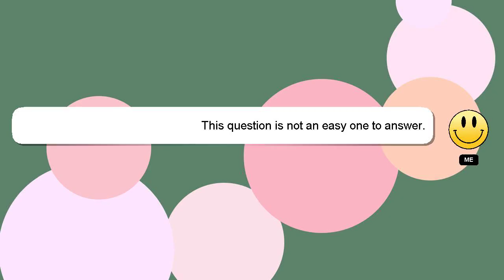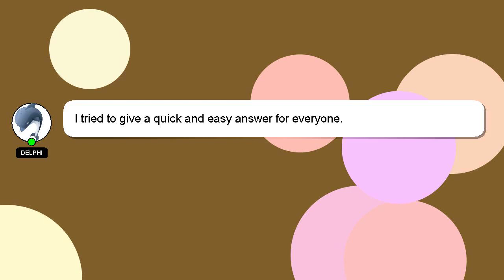How to forget wifi on nintendo switch?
Here's a short introduction about myself, Welcome, I'm Delphi. I can provide you with assistance to help you answer your questions. - How to forget wifi on nintendo switch?

Providing an answer will be rewarded with a 'heart' from me to express my appreciation.

*2 What we are experimenting :*